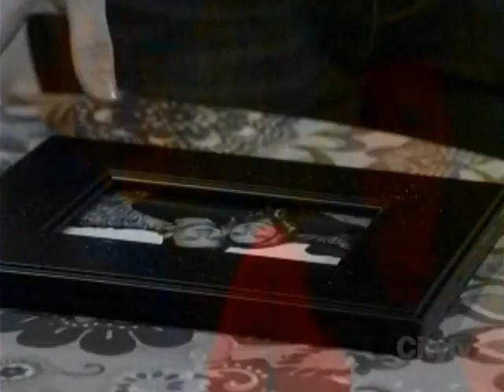1-5-12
Josslyn is watched by her dad